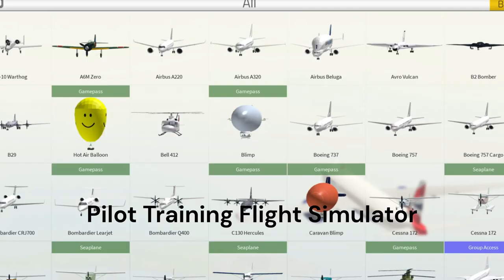BEST Flight simulators in Roblox !! 2023 !!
I put a lot of effort into this video so I hope u like it !!
Btw, the simulators are ranked according to my opinion.

If you only use music from the Ikson Music Library in your video, add this credit in the Youtube description:Songs by TELL YOUR STORY music by ikson™ you also use music from different artist in the same video, please make it a bit more specific:'Write song name here' by TELL YOUR STORY music by ikson™Timestamp: 'Add timestamps' you! / Ikson